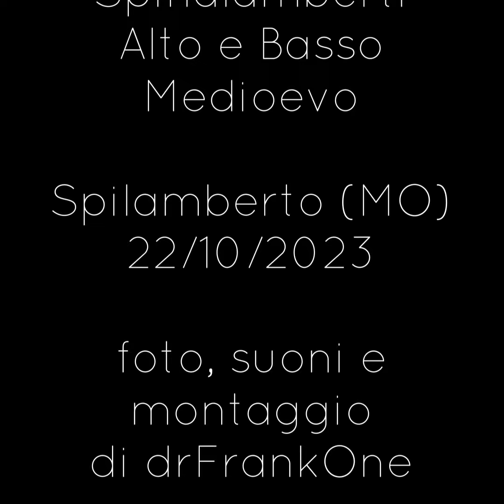Castrum Spinalamberti Alto e Basso Medioevo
Rievocazione storica dei mestieri medioevali nel castello di Spilamberto (MO)